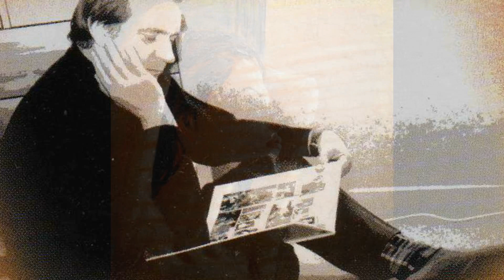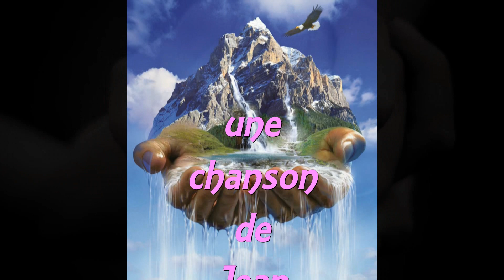Le géant de papier,version studio, interprétée par Gérard Vermont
voici la version studio réalisée par Dominique Laussat pour l'album "Que je t'aime" qui comprendra 51 chansons d'amour, de ce titre incontournable.